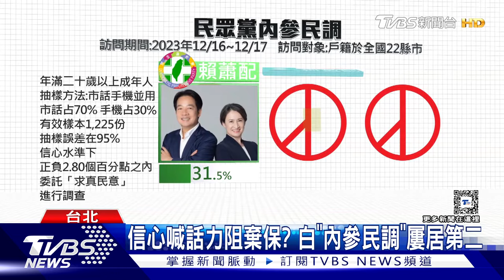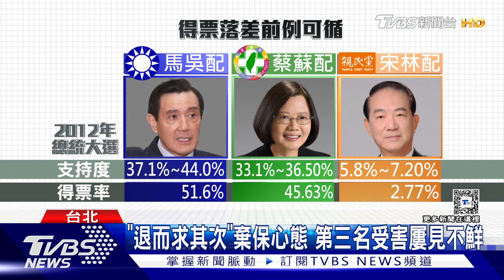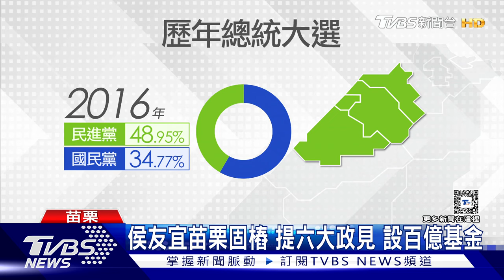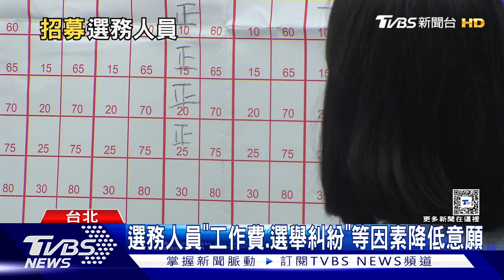藍綠歸隊柯P遭殃? 電動車進廠維修好噴錢｜TVBS新聞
每當總統大選，出現三腳督的態勢，選民往往擔心票源被瓜分，使得不喜歡的候選人有機會當選後，開始考慮棄保。以前幾屆的狀況來看，民調第三名的候選組合，往往深受其害。因此有人認為，民眾黨恐怕會因為淺藍、淺綠支持者歸隊，被徹底棄保，這一點，學者看法兩極。電動車銷售逐漸增加，但維修費用也很高，有車主近期回到原廠更換大電池，竟然要價百萬以上，專家分析，電動車推廣比較燃油車，時間上差了不少，維修技術跟零件都比較複雜，短期之內維修成本下降有點難。但隨著時間一久，未來維修費可能逐漸下修。詳細內容請鎖定TVBS新聞台。